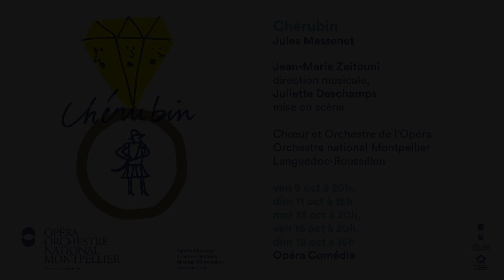Teaser Cherubin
La saison lyrique s'ouvre avec Chérubin, un ouvrage rare de Jules Massenet. Petit bijou entre intense lyrisme et légèreté, Chérubin répand une atmosphère douce-amère. Dérision permanente, on s’y amuse beaucoup, à l’image du héros en femme travestie qui n’en finit pas de papillonner. C’est aussi la vie de Massenet en accéléré, tiraillé entre son épouse, la cantatrice Sybil Sanderson, et une idylle incertaine avec Lucy Arbell. Un opéra en miroir sur l’inconstance du sentiment amoureux. La mise en scène a été confiée à Juliette Deschamps, en résidence à l'Opéra Orchestre, et c'est le chef canadien Jean-Marie Zeitouni qui en assurera la direction musicale. À (re)découvrir du 9 au 18 octobre l'Opéra Comédie !